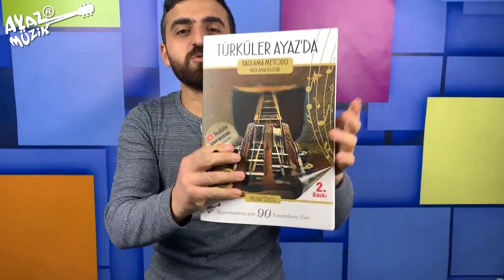Satılık bağlamalar-262-Dut Prof.Kısa Sap Bağlamalar-(SATILDI)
➡️Ürün görseli ve sipariş için tıklayınız